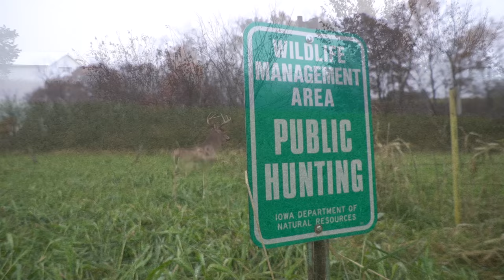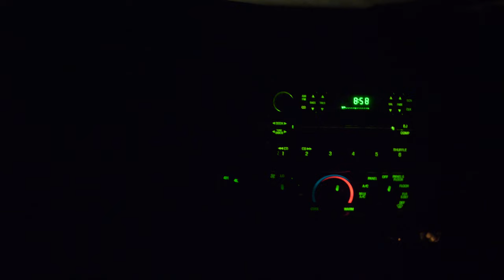Public Land Day 30: Ghillie Suit Buck From the Ground | The Hunting Public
Public land buck with a bow - FROM THE GROUND!

Ghillie Suits

Jake's camera from this hunt